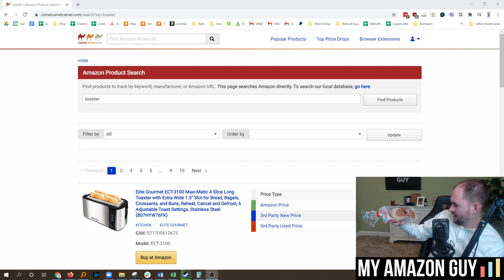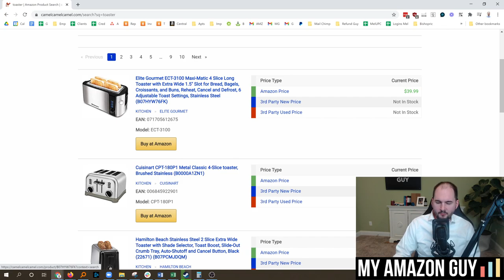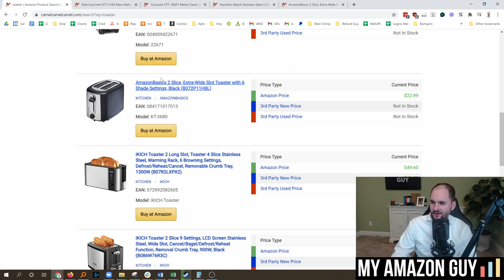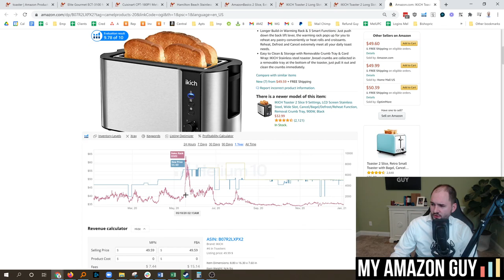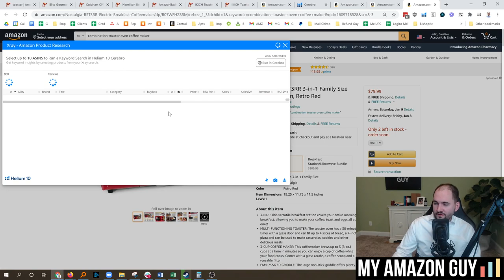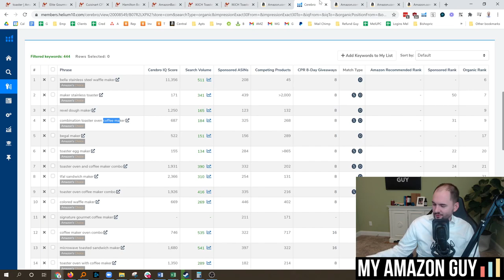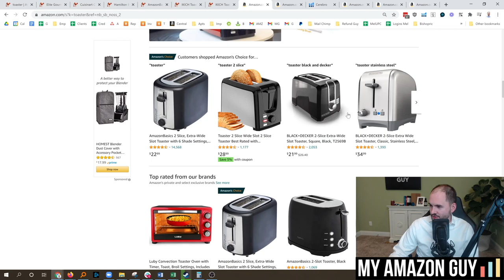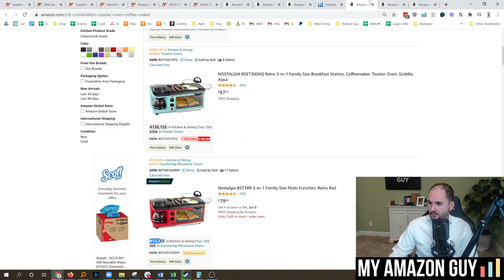Product Research Tutorial with Toasters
Amazon link for toasters

Toaster I ended up purchasing

Do you like raisins in your English Muffin? Yes/No post in the comments!

Compare the price trends to get a feel for a category. The summary of this video is toasters are priced about 20-25% higher in January of 2021 than they were in January of 2020. This suggests it may be a good time to enter the market.